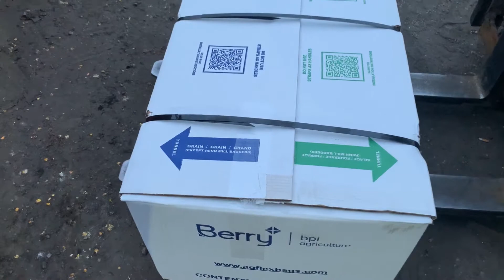Pozice vaku při plnění